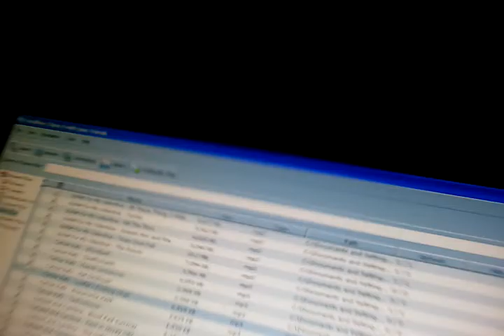Grier - Lucifers Rocking Chair - Cancer Bats Bass Cover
hey guys sorry i havent been uploading in a while ive been learning some new tools songs but there fucking hard hahaha! heres a song that i learned in a couple of minutes hope you enjoy! sorry about the buzzing noises my phone picks up the low tone of the bass note and makes it sound like its buzzing so im sorry for that!!